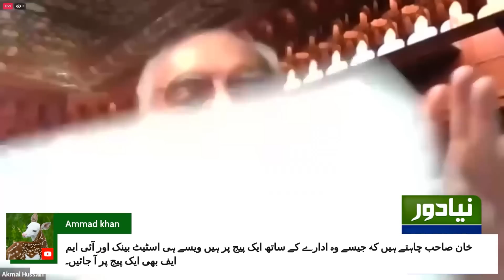New State Bank Law Will Hand Control to IMF | Inflation To Increase In Pakistan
Raza Rumi and Murtaza Solangi discuss the new ordinance on State Bank, and Pakistan's economic direction with economist and teacher Dr Akmal Hussain on KhabarSayAagay.